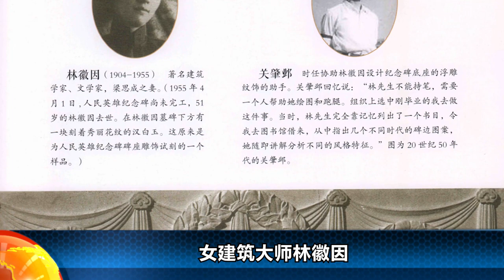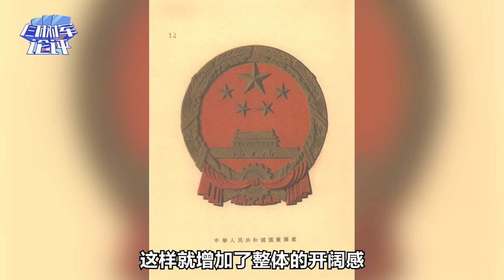寫下人間四月天的女建築大師林徽因，把兩件偉大作品留在了天安門【闫树军】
光影見證，檔案發聲，文獻“遇見”文物，傾情鉅獻史料“第一手”，今天鉅獻的主題是：寫下人間四月天的女建築大師林徽因，把兩件偉大作品留在了天安門
寫下人間四月天的女建築大師林徽因，把兩件偉大作品留在了天安門
防务面对面 軍事 闫树军 我們的影片會遵循公平、尊重的原則，確保不會包含任何仇恨言論的元素。